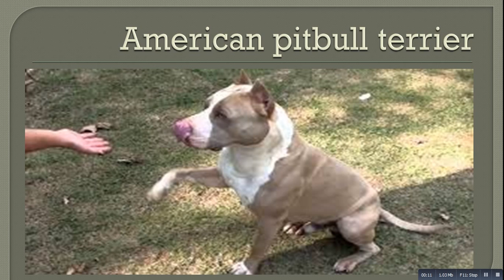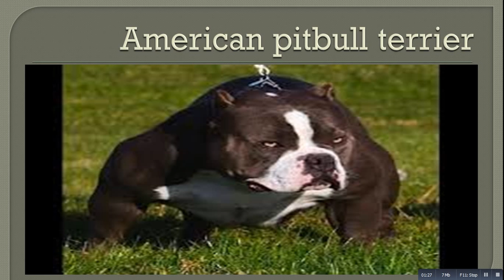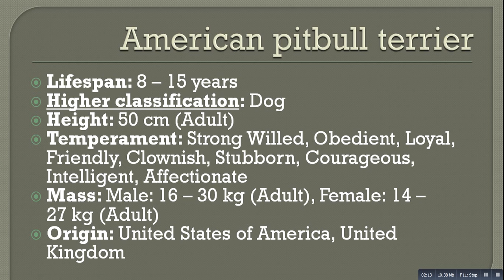American Pit Bull Terrier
Higher classification: Dog

Height: 50 cm (Adult)

Temperament: Strong Willed, Obedient, Loyal, Friendly, Clownish, Stubborn, Courageous, Intelligent, Affectionate

Mass: Male: 16 – 30 kg (Adult), Female: 14 – 27 kg (Adult)

Origin: United  States of America, United Kingdom